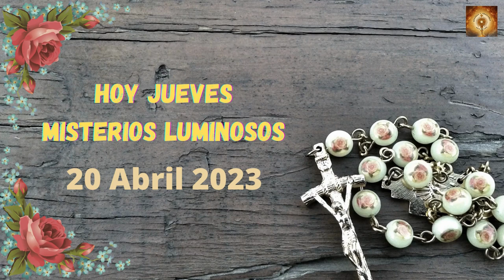Santo Rosario de hoy Jueves 20 de Abril Misterios Luminosos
El que viene de lo alto está por encima de todos. El que es de la tierra es de la tierra y habla de la tierra. El que viene del cielo está por encima de todos. De lo que ha visto y ha oído da testimonio, y nadie acepta su testimonio. El que acepta su testimonio certifica que Dios es veraz.
El que Dios envió habla las palabras de Dios, porque no da el Espíritu con medida. El Padre ama al Hijo y todo lo ha puesto en su mano. El que cree en el Hijo posee la vida eterna; el que no crea al Hijo no verá la vida, sino que la ira de Dios pesa sobre él.

00:24 Credo
1:26  Peticiones
1:36 Primer misterio, el bautizmo de Jesús.
6:36 Segungo misterio, El milabro de las bodas de Canaan.
11:32 Tercer misterio, La Anunciacion del Reino de Dios.
16:32 Cuarto misterio, Jesús se transfigura en el monte Tabor.
21:41 Quinto Misterio, Jesús instituye la eucaristia..
26:46 Salve
27:38 Letanías